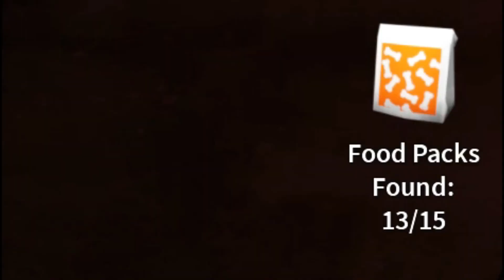Rainbow Friends, But It's IMPOSSIBLE TO SURVIVE (Roblox)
Today's Roblox Video is about me Surviving not Spending $100,000 Robux, but  how i played Roblox Rainbow Friends *HARD MODE*! This was not PAY TO WIN ROBLOX! It was very epic so enjoy!